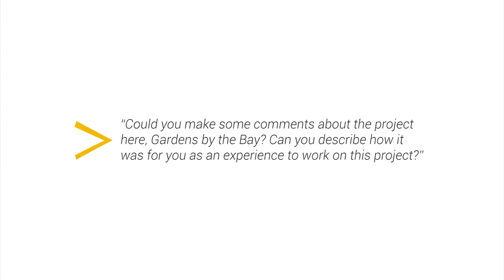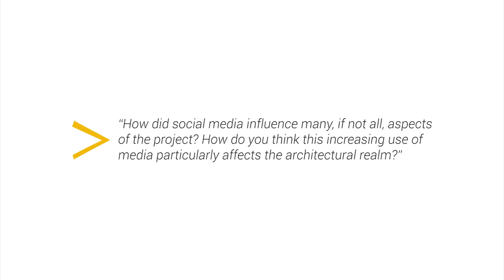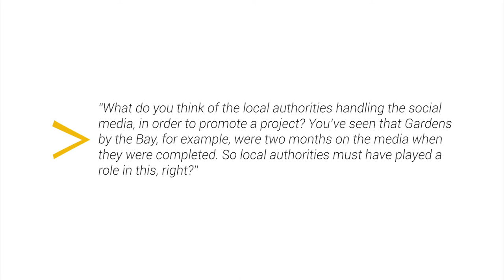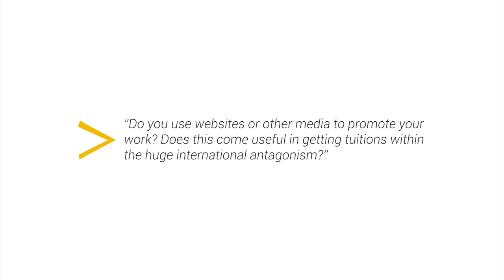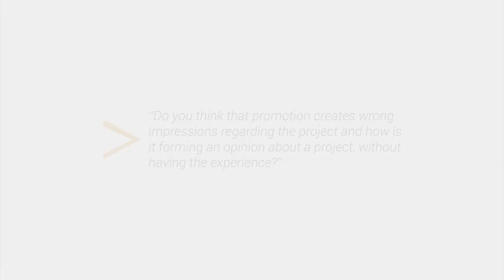ArchiTravel Interviews Andrew Grant - Director of Grant Associates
ArchiTravel interviews the Director of Grant Associates, Andrew Grant, on architecture and its relation to social media. He talks about Gardens by the Bay and how social media influence architecture projects.